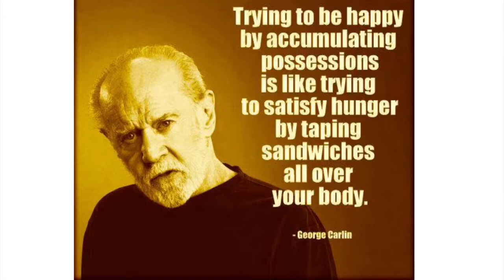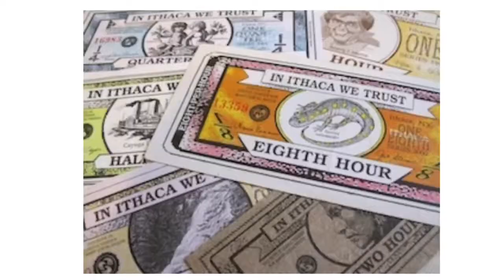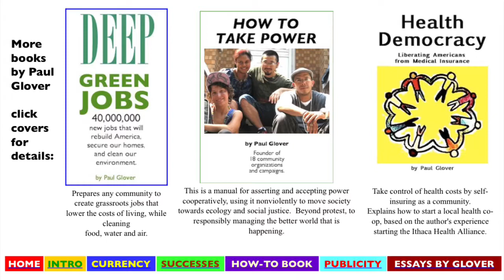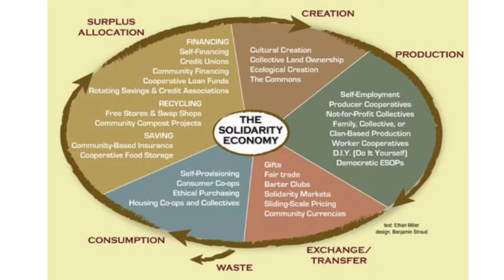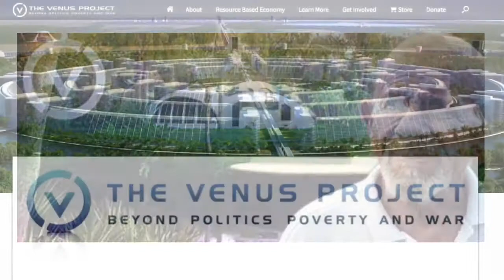The inspiration of Building an Economic Lifeboat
Chris Temple, Founder/Publisher of The National Investor as well as of his new site on the theme of Building an Economic Lifeboat  talks about the core inspiration of economiclifeboat.org and his passion when it comes to monetary issues, reform and economic and social justice for all.